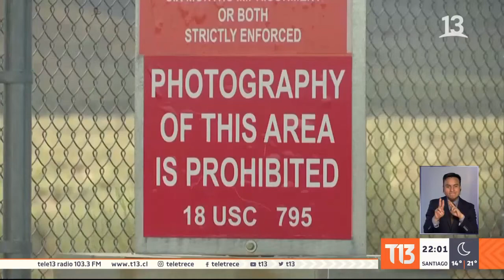Asalto Al Area 51 El Comienzo de una fiesta Ufologica